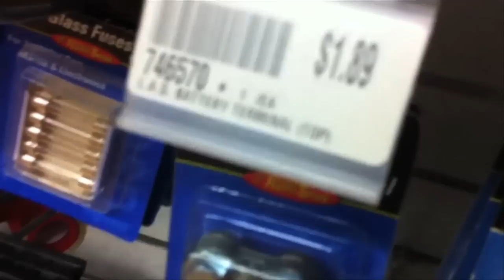VLoG: Gas Station Apocalypse!!!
On the day after christmas about 12:15 am, my tire decided to explode all over everything! So i went into a gas station to find no one inside! *cue dramatic music now*